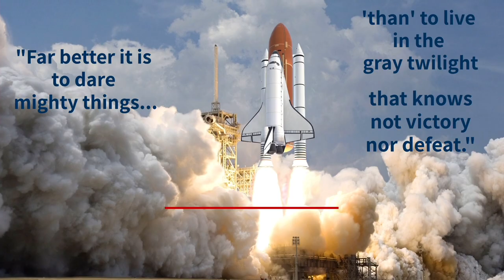Unheard Stories Presents Dr. Charles Elachi, Former Director of NASA's JPL & VP of Caltech: 2/26/22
Dr. Charles Elachi is the former Director of JPL and Vice President of Caltech. He led JPL & NASA to become the world leaders in the field of spaceborne imaging radars.
Dr. Elachi is currently Professor Emeritus at Caltech and a Science Investigator on several space missions. He continues to pursue his research interests in Earth and planetary remote sensing as well as space robotic exploration.
He is the recipient of numerous national and international awards.

Our guest for the month of March is Author & Professor May Rihani. Ms. Rihani captured her family's rich legacy of intellectualism and activism and spread it around the world. She traveled to Africa, Asia, and the Middle East designing and implementing programs to establish gender equity and girls' education.
Throughout her career, May Rihani held several leadership positions. She has chaired several prestigious committees and published in both Arabic and English.

"Unheard Stories: Stories That Inspire" is a web-based monthly event that covers a wide range of topics and aims to shed light on the numerous life journeys and legacies of success, creativity, and philanthropy. Unheard Stories is designed to bring our community together so we can engage with one another, appreciate our similarities, and embrace our differences. Unheard Stories aims to educate, motivate, and inspire.

Producer & Moderator of Unheard Stories: Dr. Loubna Hassanieh

Dr. Hassanieh earned a Ph.D. in Biochemistry & Molecular Biology from the University of Southern California (USC). She is a scientist in the field of Angiogenesis and has several publications in scientific books & journals. She wrote her novel "Where Will My Heart Beat?" to spark the conversation about the mystery of the human experience.